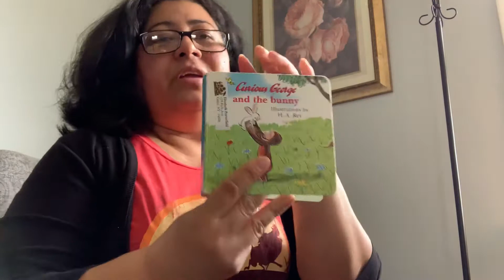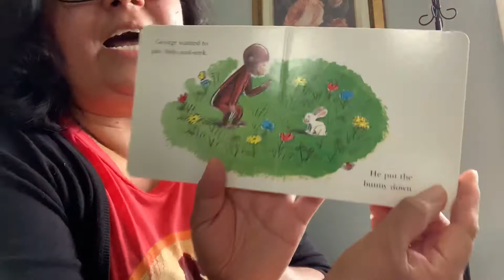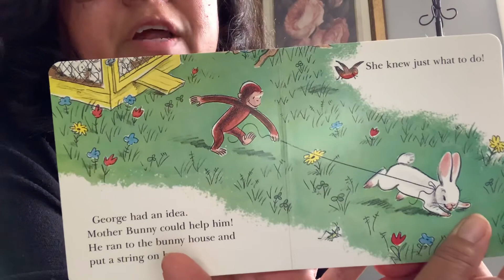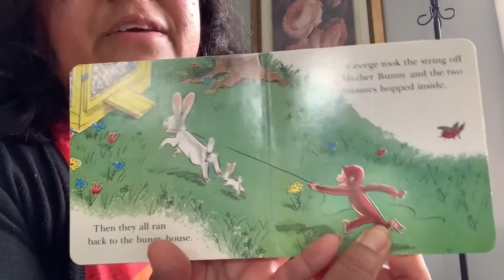Curious George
Reading time in quarantine/ for my preschool class❤️🥰